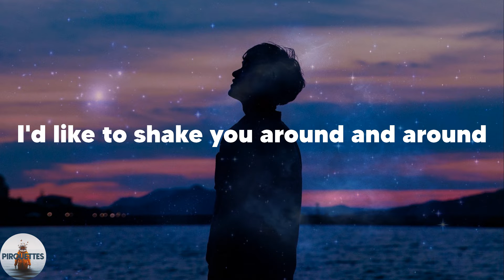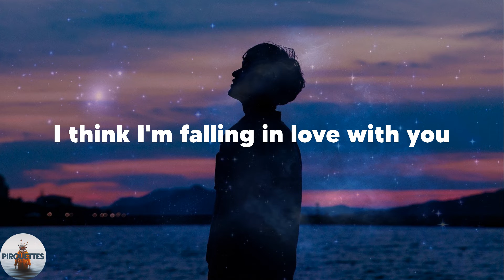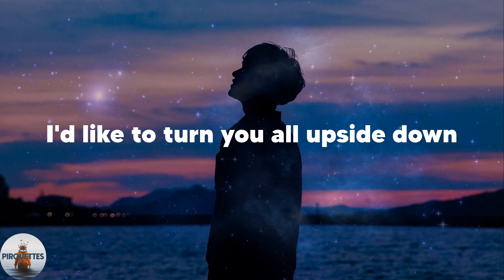Mareux - The Perfect Girl (Lyrics)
️🎶Lyrics Mareux The Perfect Girl